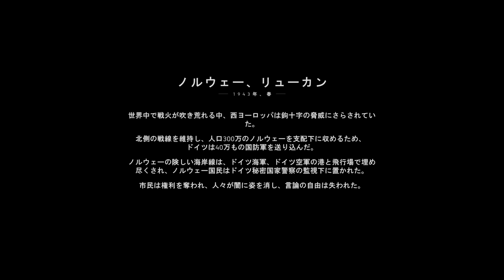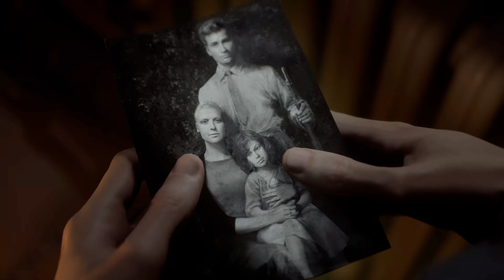【PC版】BATTLEFIELD V キャンペーン#5 "ステルス作戦"【4K】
※今作のキャンペーンには日本語吹き替えが無く、登場するそれぞれの国の言語で喋る形式になっています。

OS : Windows10 64bit
CPU : Core i7-7700K 4.2GHz
RAM : 16GB
GPU : GTX1080Ti 11GB+Asetek
キャプチャボード : Monsterx u3.0r
モニター : LG-4k 27インチ
キーボード : K65 RAPIDFIRE Cherry MX Speed RGB COMPACT
マウス : logicool g402